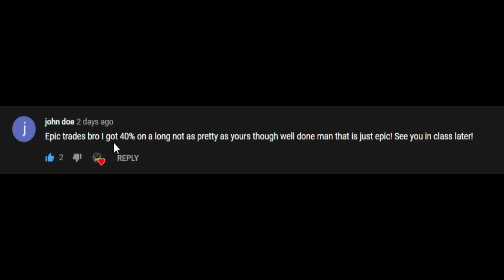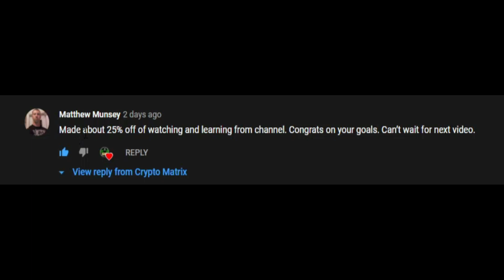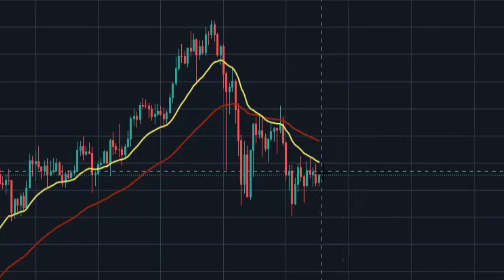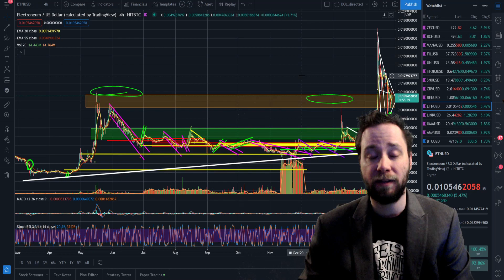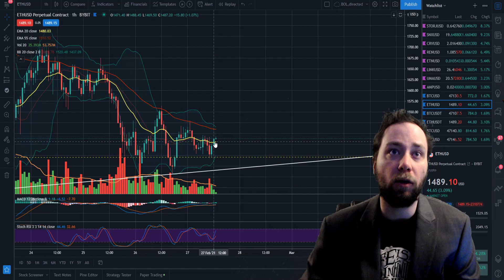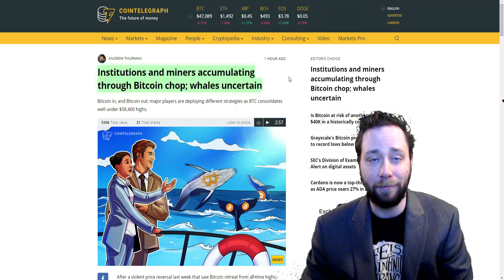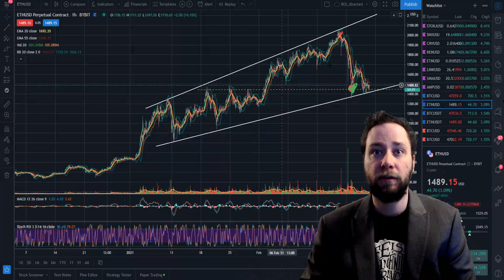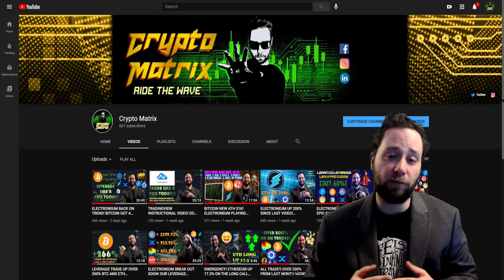LEVERAGE TRADES ARE EPIC! ELECTRONEUM LOOKING HEALTHY! BECOME A STUDENT! MAKE MONEY NOW!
Guys these are just biblical times in Crypto! We are just making the best gains in leverage and through trade it is just incredible! Guys if you wanna learn how to squeeze profits every single day. When you become a student you get invited to my private discord channel and you will feel the excitement in the group! When you reach Zion you have already done the hardest thing in trade which is reaching out for help! I wanna help as many as I can!

BTC -   174JDDCM4pNfDSTcWcZZYkiU2GCGVn1trZ
ETH -   0x722e2066aF9134B9A0a147eafFCf544EE5e42b90

BYBIT: xrR9J (Not for USA based Clients)

I teach how to trade and navigate the trading field in leverage trades. If interested in becoming a student see information below!

In my course you can expect to learn the following!
1. How to mark up your charts. Supports, Resistances.
2. See current trends.
3. Notify Patterns on the fly.
4. How to do leverage trades.
5. How to read and understand the candles.
6. Various Indicators.
7. A self sufficient trader.

If looking to purchase time $100 an hour and please screenshot your payment along with your email. As well as your Youtube tag so I can match you up and get back to you promptly.( 5 hours is now the minimum requirement to be a student.)  (If taking what I am offering seriously I do insist on minimum of 5 hours.) I am accepting ETH and BTC now only. Please allow 3 days for me to respond. I usually respond faster! Also add your Youtube name as well as how many hours your paying for! So I can match you up and get back to you with your onboarding email! Here is an example of payment in an email subject.

Example: (Red Pill, James)$520 in ETH for 5 hours.)
                           Attached: Screenshot of payment.

Fees: Reason it says $520 is for fee's and such. for instance if you send 500 receiver usually receives less. So please account for fee's, fluctuation and time sending when you send payment. Thank you. :)

Here are the payment receive addresses:

BTC -   174JDDCM4pNfDSTcWcZZYkiU2GCGVn1trZ
ETH -   0x722e2066aF9134B9A0a147eafFCf544EE5e42b90

Your onboarding email will consist of Available times for your sessions as well as all the apps and programs you will need to replicate what I do! I will also address any questions you have! As a student you do have an app to be in touch with me outside of email. It is a process getting started. So please be patient in the starting phases. Once your in your in! You will see quickly I am on to some great strategies and am very enthusiastic about helping you achieve your financial freedom. Learning to read the charts properly and see whats really happening is the best gift to give someone. That is what I hope to give you as a student. Remember if you do not come from a rich family a rich family must come from you!

With the massive influx of students. I do ask you all to be patient I am one man show and will respond as quickly as I can!

Donations are never expected but always appreciated and help keep the channel rolling! If you are making a payment.

These are they same receive address's just be sure to inbox me a screenshot of your email and payment! After payment is received you will receive an invite to my private discord channel were you will await your private sessions with Crypto Matrix!

BTC -   174JDDCM4pNfDSTcWcZZYkiU2GCGVn1trZ
ETH -   0x722e2066aF9134B9A0a147eafFCf544EE5e42b90